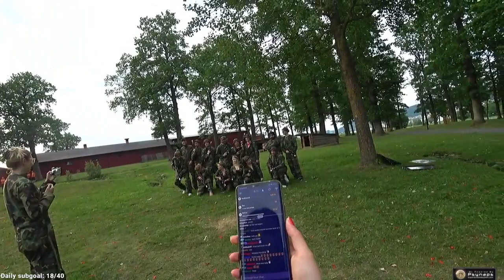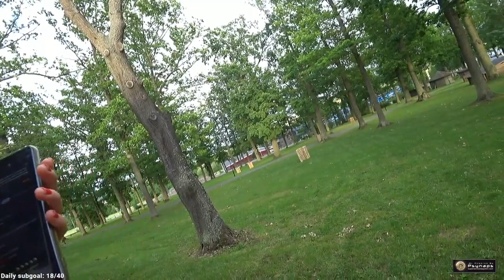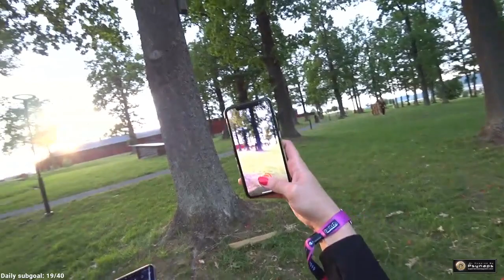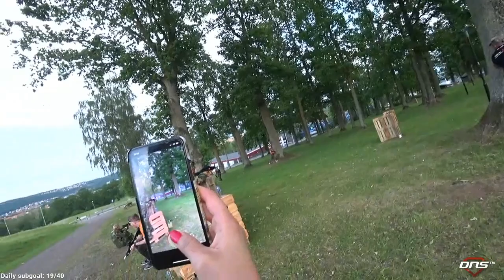Dreamhack Summer 2019! | Streamer Airsoft Battle (Sodapoppin, Nymn, & More)